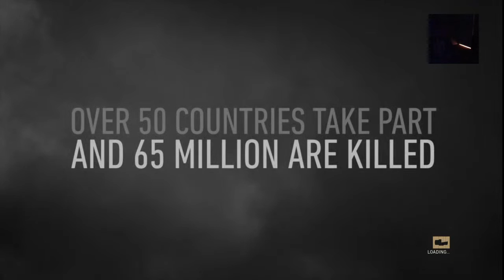CALL OF DUTY WWII EP 1 D DAY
Here you will see me play different games with my friends. I play different games like ark, the crew, rainbow six siege, nascar, etc. I have a gorgeous girlfriend that I plan to marry one day, she is my everything. I hope yall like my channel.

Add me on snap ROADDOGG888

Jacob Morris

Ps4 name
Road-Dogg03